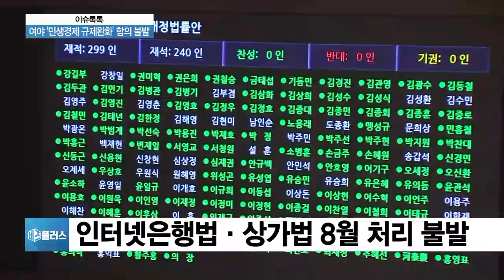[이슈톡톡] 여야, 인터넷은행·상가법 합의 실패…본회의 상정 포기 원인은?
더불어민주당과 자유한국당, 바른미래당이 8월 임시국회 마지막 본회의를 앞두고 민생경제법안 관련 막판 협상을 벌였지만, 끝내 합의를 도출해내지 못했습니다. 이에 해당 법안들은 이날 오후 예정된 본회의 처리도 불가능해졌는데요. 전문가와 자세한 얘기 나눠보겠습니다.

Q. 앞서 여야 원내대표들은 쟁점법안 합의를 진행하면서 해당 법안들에 대한 합의를 한 번에 처리하는 '패키지 딜'을 하겠다고 알린 바 있는데요. 이날 본회의 상정을 포기한 원인은 뭔가요?

Q. 다만 쟁점법안 중 하나인 상가임대차보호법은 임차인의 계약갱신청구권 기한을 10년으로 늘리는 것으로 가닥이 잡혔다고요?

Q. 이날 통과시키기로 한 법안들에 대한 합의가 완전히 타결되지 않았는데, 오늘 또 연기가 되었죠. 언제쯤 재개될 수 있을까요?

◇출연: 정철진 경제평론가